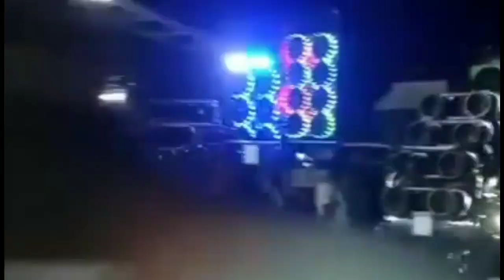Extra small C category 2pcs d15 only (pang sub) | Alfonso Chapter vs BoyBugnot | DonnAudioLab Battle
Alfonso chapter vs BoyBugnot aka boysunog liit
xtrasmall c category | the battle of 2pcs d15 sub  only | Halloween sounds battle 7 at San.miguel bulacan  11/05/2022

Tricycle SoundSetup | music remix | speakerbox maker | installation of car audio & speaker professional |

Location: pulilan bulacan